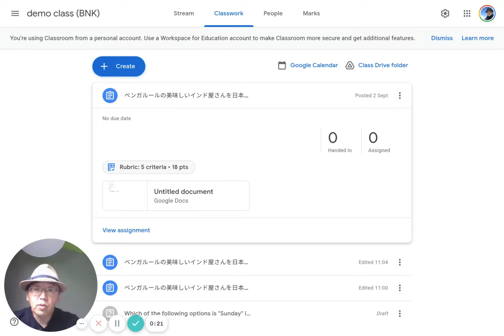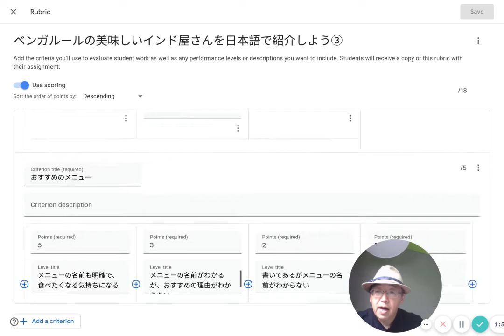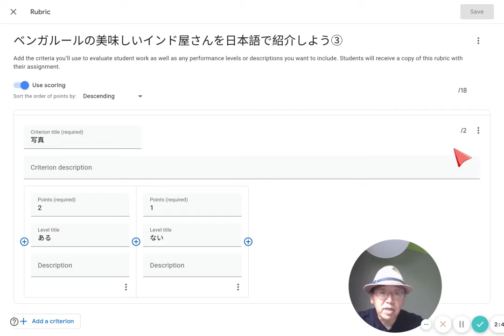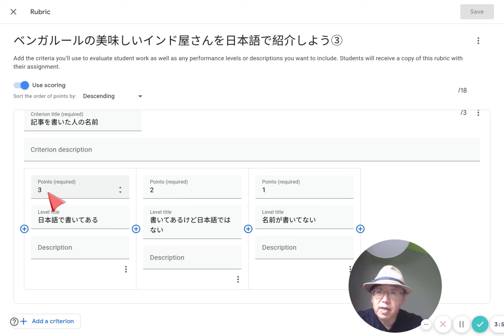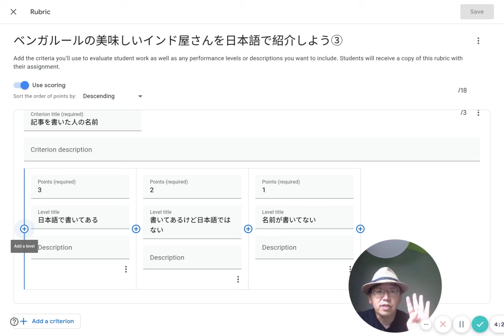Google Classroom Assignment 01 Rubric